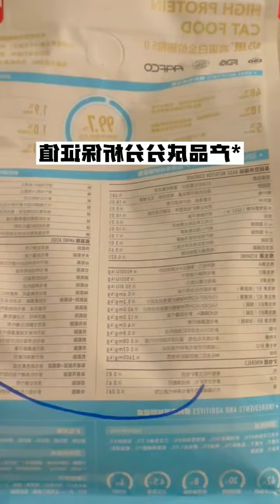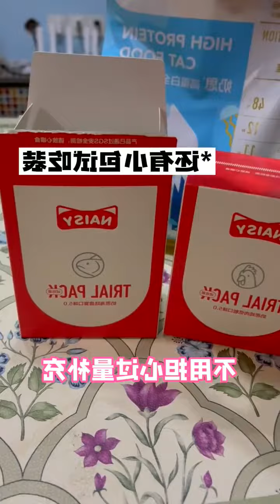Pets & Animals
animal adoption near me#animal control#Animal channel
animal control